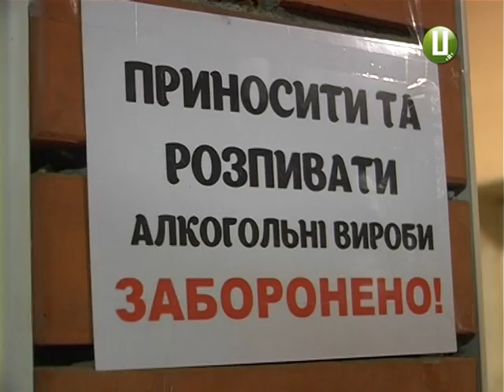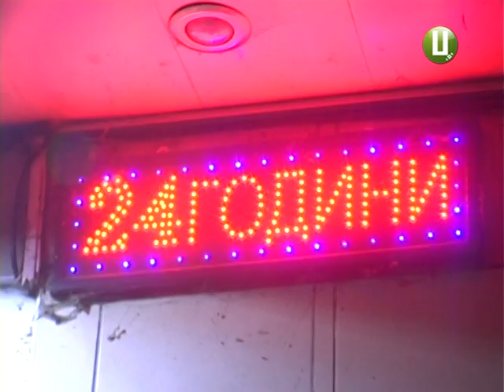Клієнтами не перебирають – у хмельницьких «наливайках» дітям продають алкоголь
У хмельницьких магазинах та «наливайках»  дітям продають алкоголь. Хоча це заборонено законом. В одному із розважальних закладів неповнолітній хлопець без проблем купив пиво. Продавчиня при цьому навіть не запитала у нього про паспорт. Цей факт виявили активісти громадської організації «Сокіл». Напередодні вони перевіряли, чи дотримуються діючого законодавства у хмельницьких магазинах та кафе-барах.